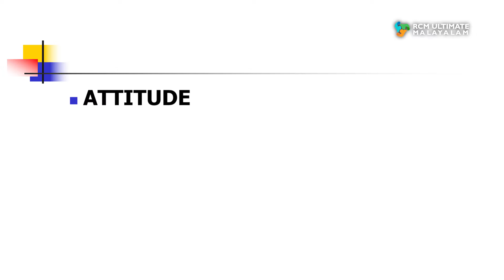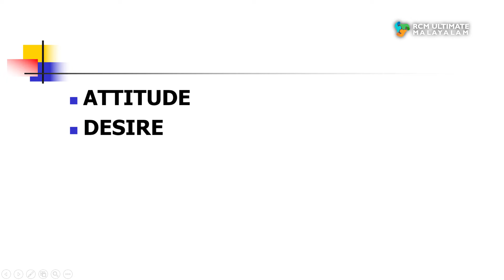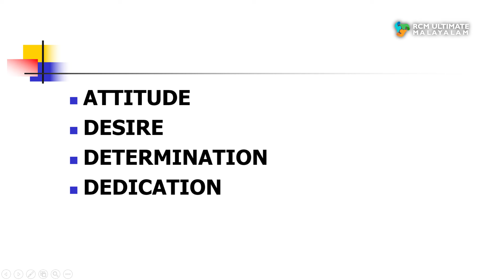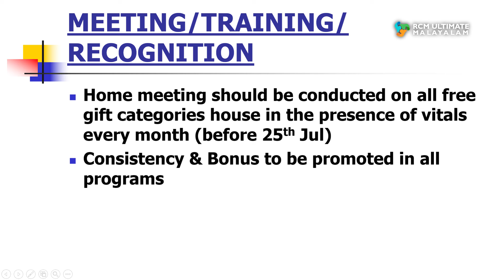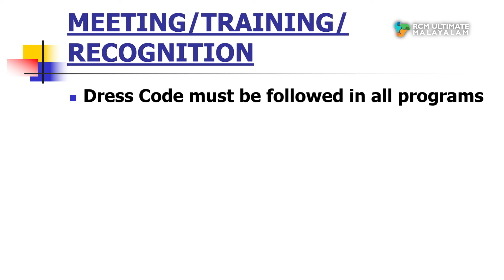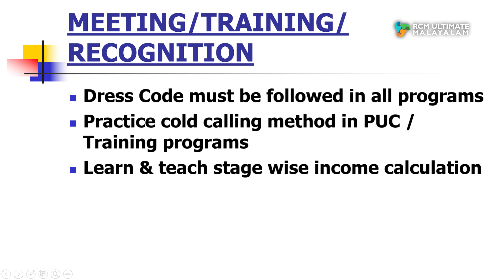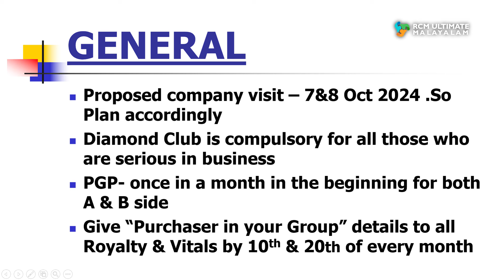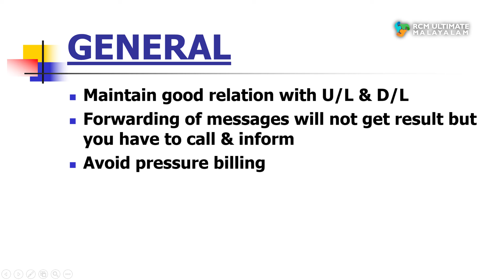RCM LEADERS നിർബന്ധമായും അറിഞ്ഞിരിക്കേണ്ട കാര്യങ്ങൾ | SPECIAL SESSION BY SUJITH KUMAR CORE LEADER